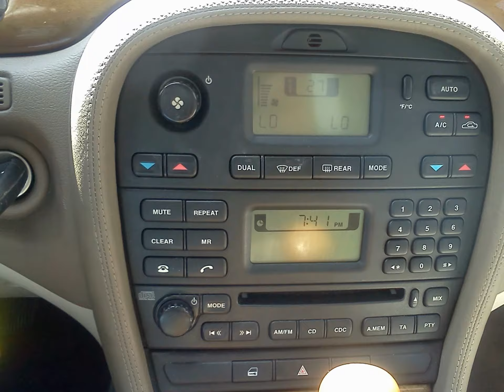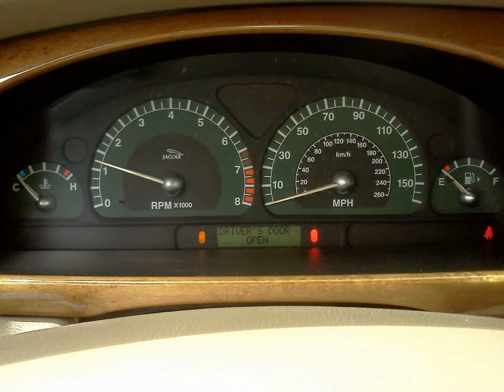2003 Jaguar S Type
2003 Jaguar S Type - Silver with Beige Leather, V8, Room for 5, All The Toys! Power Everything, Ice Cold AC, CD Player, Hand Polished Wood On Steering Wheel and Dash/Doors, Sun Roof, Integrated Hands Free Phone, Classic British Lines Set Up For American Drivers, Clean and in Beautiful Condition Inside and Out, Engine Runs Well, Leather Is Clean and In Very Good Condition - Eye Catching Ride For the Budget Savvy Attention Seeker, MG Auto Sales - Basic Transportation to Luxury Cars at Better Prices!
Financing Programs for ANY Credit - Top Dollar for Your Trade!